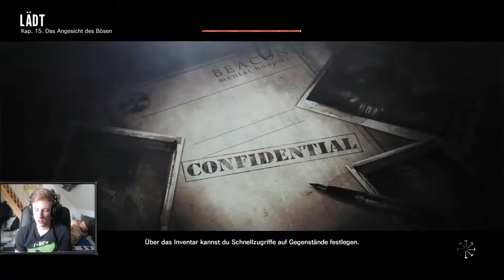#31 Du hast da was im Auge | The Evil Within | lovelypotato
#31 Das Auge des grauens | The Evil Within | lovelypotato
Meine sozialen Netzwerke:
WICHTIG! FALLS IHR SPIELE KAUFT UNTERSTÜTZT MICH DOCH,     INDEM IHR SPIELE BEI MMOGA KAUFT!

So viele Augen das wird echt immer ekliger..

►Hast du Lust auf The Evil Within bekommen?
►Dann kauf es die und unterstütze die Entwickler!